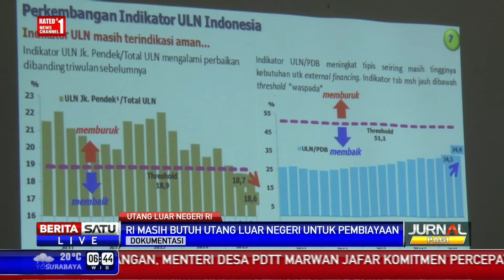BI: Utang Luar Negeri RI Masih Aman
Bank Indonesia menilai posisi utang luar negeri Indonesia masih dalam batas aman dengan rasio terhadap produk domestik bruto (PDB) mencapai 34,9 persen.

Facebook.com/BeritaSatuTV
Youtube.com/BeritaSatu